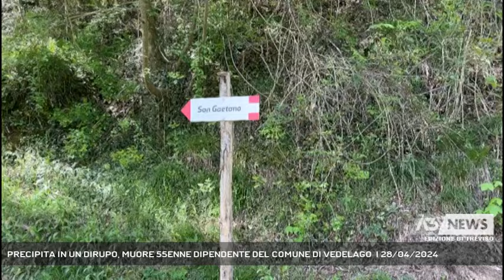PRECIPITA IN UN DIRUPO, MUORE 55ENNE DIPENDENTE DEL COMUNE DI VEDELAGO | 28/04/2024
A3 NEWS Treviso 28/04/2024 - CISON DI VALMARINO - Tragedia in tarda mattinata al Bosco delle Penne Mozze: Elena Agostoni, 55enne di Giavera dipendente del comune di Vedelago, è precipitata in un dirupo e spirata poco dopo.   || Tradita dai sentieri che tanto amava. E' morta così Elena Agostoni, 55 anni di Giavera del Montello, conosciuta e amata tra le due comunità per le quali aveva prestato il suo servizio. Era responsabile dell'anagrafe di Vedelago, vice segretario del Comune coordinatore dell'unione dei Comuni della Marca Occidentale. Aveva iniziato la sua camminata attraveros il Bosco delle Penne mozze e da qui dal Sentiero del Capitello di San Gaetano si era inerpicata fino alla sommità. Non è ancora chiaro cosa sia accaduto a dare l'allarme due escursioniste che erano con lei, Elena è scivolata rotolando per 50 metri tra alberi e rocce. L'allarme è scattato poco prima di mezzogiorno, sui cieli di Follina era già in volo l'elicottero del Soccorso Alpino per soccorrere un ciclista volato da un dirupo per 15 metri , l'uomo era stato affidato dai soccorritori all'ambulanza arrivata sul posto.  Soccorsi difficili, il corpo di Elena è stato individuato, la donna subito soccorsa, ma le sue condizioni erano già disperate. Dopo aver tentato a lungo le manovre di rianimazione, purtroppo non è restato che constatarne il decesso. La salma è stata trasportata in piazzola, dove erano presenti anche i Carabinieri, per essere affidata al carro funebre. Sotto choc i due sindaci di Giavera e Vedelago che da subito si sono sentiti telefonicamente.Elena aveva due figlie, spesso parlava di loro, aggiunge Cristina Andretta - ex primo cittadino di Vedelago. Comune che domani la ricoderà in Consiglio, il sindaco potrebbe anche valutarne la sospensione. - Intervistati GIUSEPPE ROMANO - SINDACO DI VEDELAGO (al telefono) (Servizio di Anna De Roberto) - Segui Antenna Tre anche sul digitale terrestre! Visita il sito